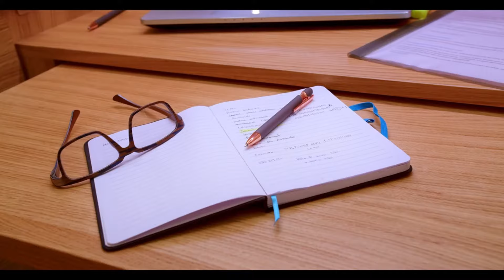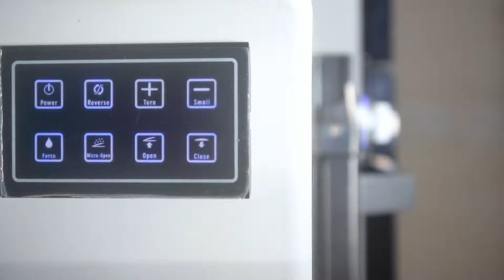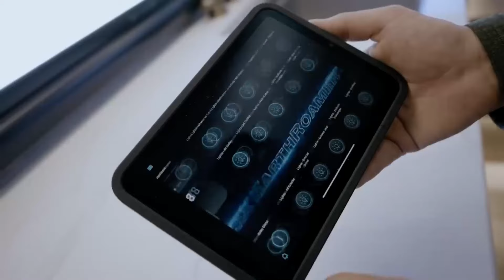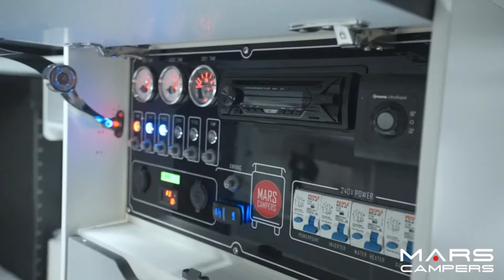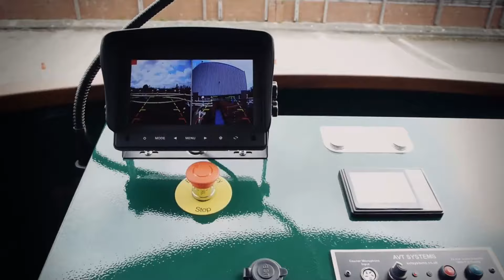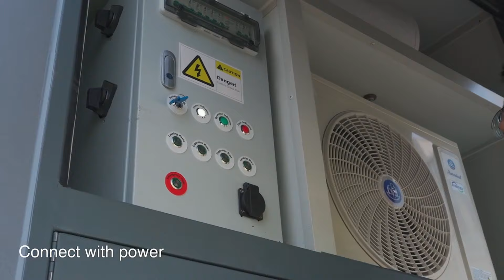15 Futuristic Motorhomes That Will Blow Your Mind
Get ready to embark on a journey through the most innovative and mind-blowing motorhomes ever created! From sleek designs to cutting-edge technology, these futuristic motorhomes redefine what it means to travel in style and comfort. Whether you're a travel enthusiast or a tech lover, this video will leave you amazed at the possibilities of modern engineering.